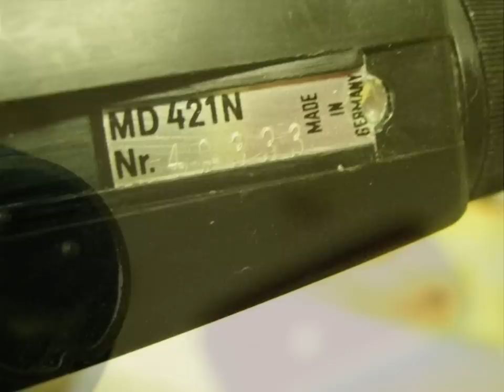Sennheiser MD421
und ihr seid so leise ? bei Ebay zu verkaufen Ebay Art.Nr.110671904216